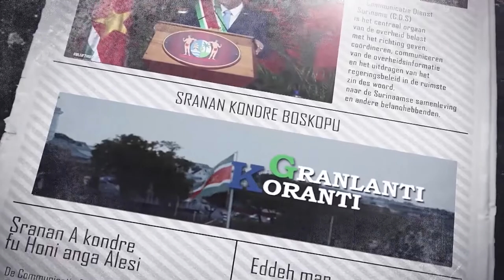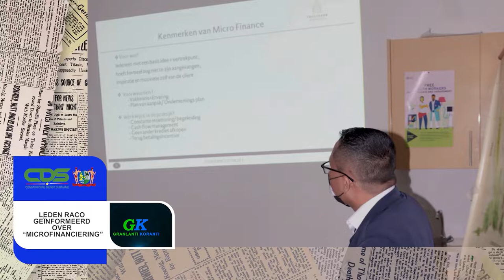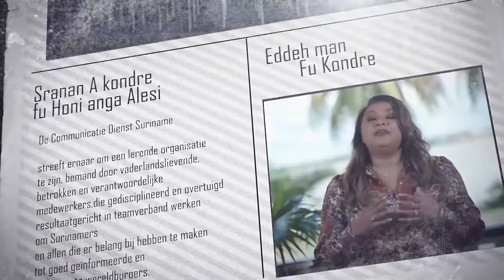𝔾ℝ𝔸ℕ𝕃𝔸ℕ𝕋𝕀 𝕂𝕆ℝ𝔸ℕ𝕋𝕀 (SARAMACCAANS) DD 17 MAART 2022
De onderwerpen in deze aflevering zijn:
- President Santokhi ontvangt Guyana-Suriname Private Sector Council
- PG beëdigt 80 BBS-rekruten
- Leden RACO geïnformeerd over “microfinanciering”